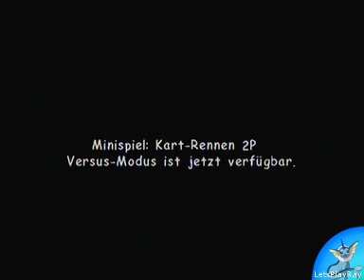Let´s Play Sonic Adventure 2 Battle Part 15 //Challenge: C Rang oder besser//(Deutsch)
war wohl nicht ganz wach ka xD